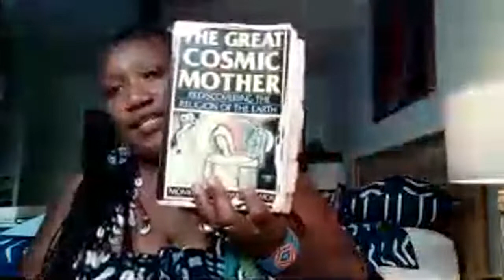Why I Changed My Name Back to Cassandra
TW: Iyapo Ngina